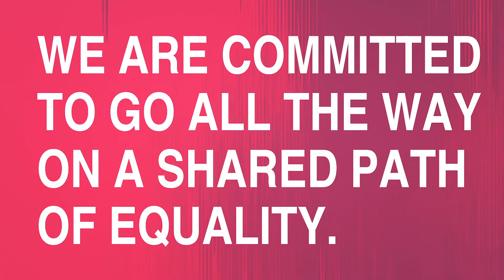Wadhwani Winning Values: Sunil Dahiya for ‘Make It Large’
One of the most important Wadhwani Winning Values is ‘MAKE IT LARGE’, says Sunil Dahiya, Executive Vice President, Wadhwani Opportunity at Wadhwani Foundation. Sunil is playing a key role in scaling the skills activities of the Foundation across multiple countries.

As per Sunil, this would typically mean three different components. The first part is to do with absolute quality. The second part is to do with scale. - while doing the largeness, we make sure that there is no compromise on quality. The third part is to do with end-to-end breaking up of the solution for the end-customer in such a way that quality outputs and quality outcomes are ensured. And, of course, at the same time technology is at the helm of our scaling strategy, adds Sunil.

Wadhwani Winning Value – MAKE IT LARGE:
At Wadhwani Foundation, we believe in thinking big and pushing the limits because what we have set out to achieve as a mission is a herculean task in itself. That’s why the Wadhwani Family continually pushes the limits and has embraced the idea of endless possibilities. We have widened our horizons through an empowered work culture and considered risk-taking as we firmly believe that opportunities come when you least expect them. It’s your life – Make it Large!